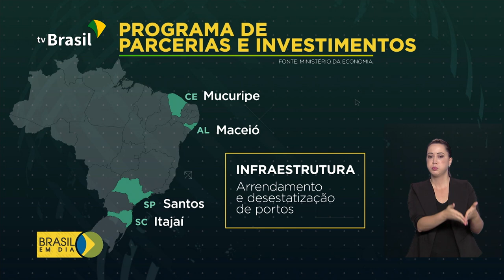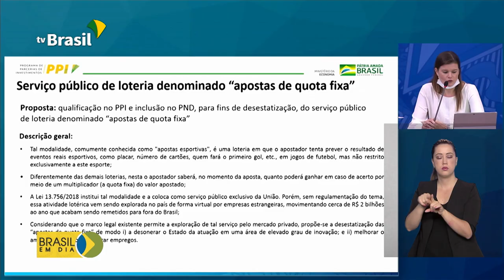Novos projetos entram no PPI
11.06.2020 - Novos projetos foram incluídos no Programa de Parcerias de Investimentos do Governo Federal. São portos, aeroportos e rodovias que serão repassados à iniciativa privada. A expectativa é gerar cerca de R$ 37 bi em investimentos nessa nova rodada de concessões.